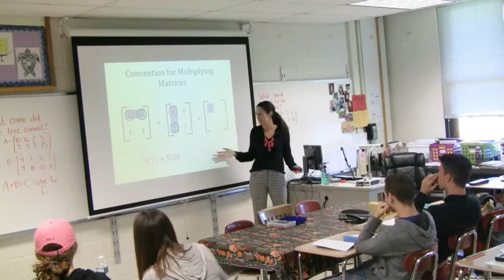Why I Teach